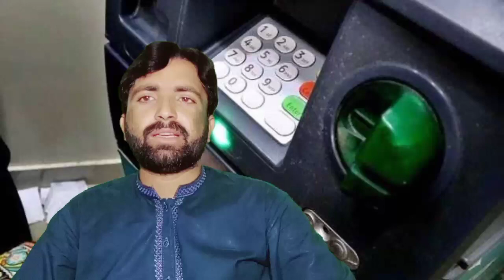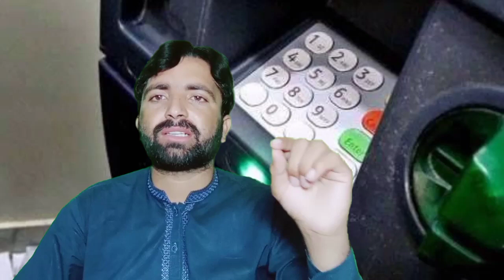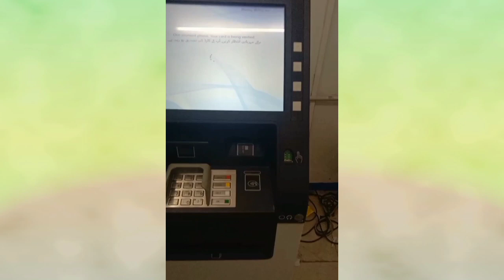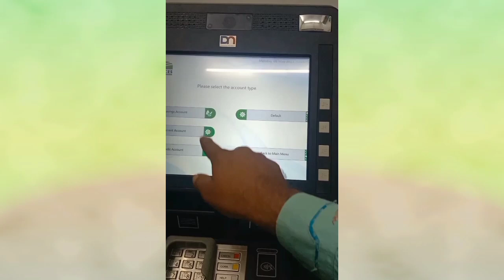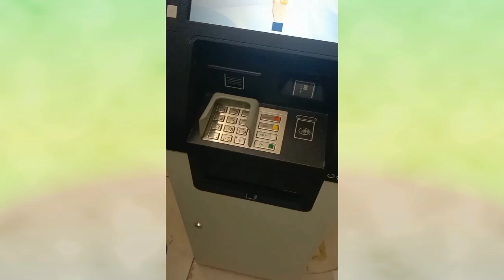How To Withdraw Money From Easypaisa ATM Card 2023||How to use Easypaisa Debit Card in ATM machine